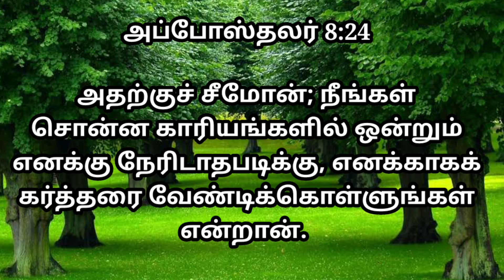உங்களை விட்டு நீங்க வேண்டுமா ? | God's Expectation for Revival | Sis.Vennila Earnest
Welcome to
 Bethel Revival AG Church
Sundarapuri,
Nathakkadaiyur.

Sunday
1st  Service
Time: 6:00 Am - 7:30Am
2nd Service
Time : 8:00 Am - 9:30 Am
Fasting Prayer